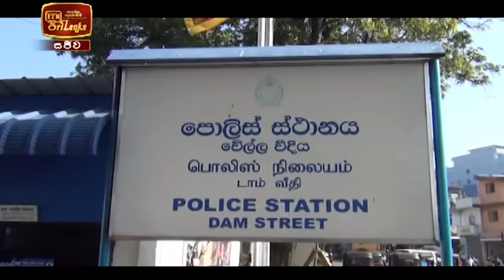ITN News 2021-03-02 | 06.30 PM